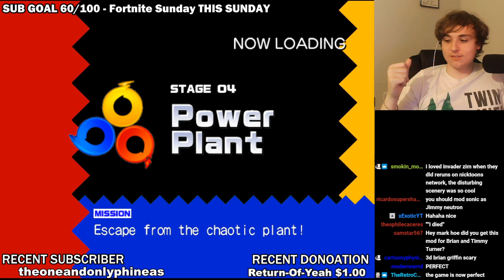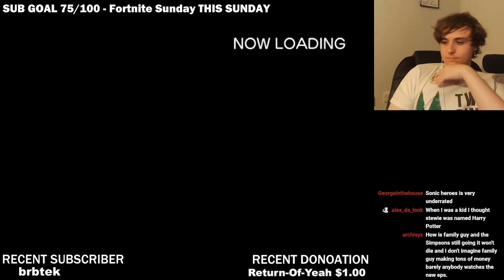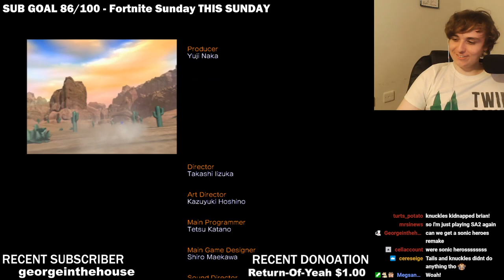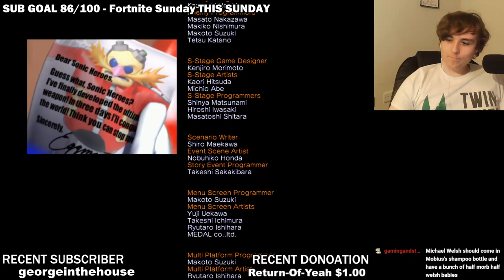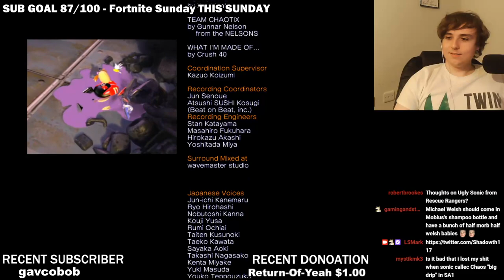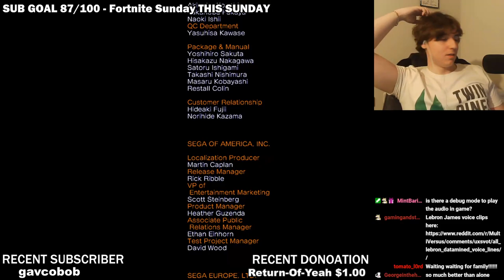PLAYING AS BRAIN GRIFFIN + TIMMY TURNER IN SONIC HEROES